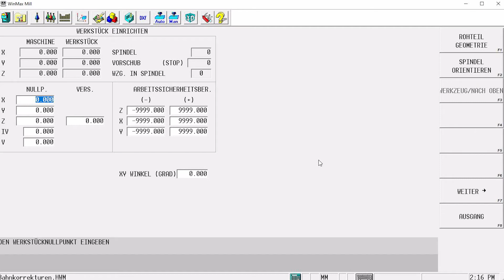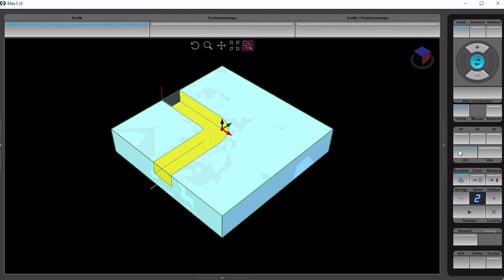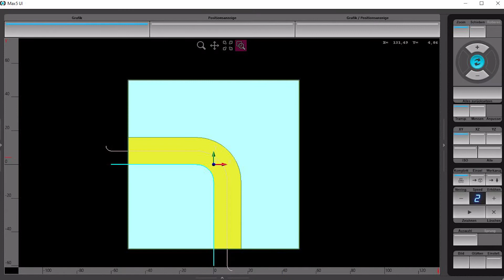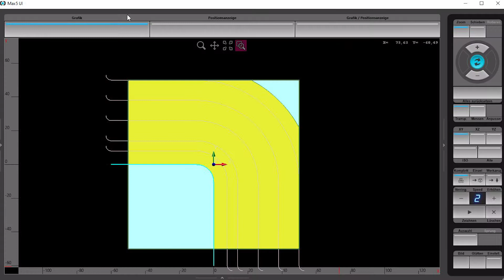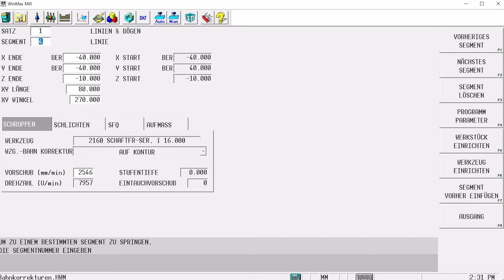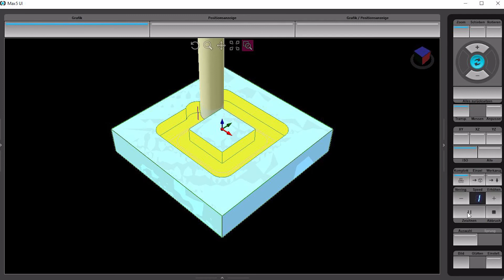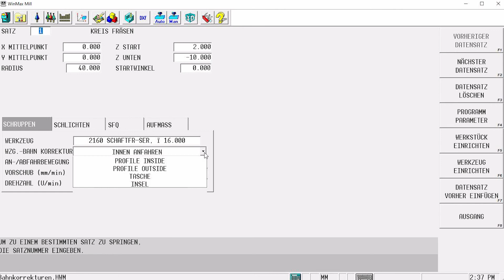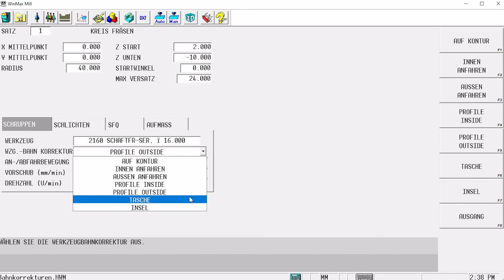Werkzeugbahnkorrektur - Kostenlose WINMAX Anwendertipps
Erklärung für dieses Video:

Um die Werkzeugbahn anzupassen, die während des Fertigungsprozesses genutzt werden soll, gibt es bei der WINMAX Steuerung verschiedene Werkzeugbahnkorrekturen. Dies kann die Lebensdauer des Werkzeugs verlängern und die Wartungskosten minimieren.

Hendrik Balagny zeigt in diesem Tutorial, wie die verschiedenen Werkzeugbahnkorrekturen bei den verschiedenen Fräsdatensätzen genutzt werden können.

Schnellnavigation:
00:00 Intro: Um was geht es in diesem Video
00:34 Beispielprogramm
01:00 Linien- und Bögendatensatz | Werkzeugbahnkorrektur links
04:22 Linien- und Bögendatensatz | Werkzeugbahnkorrektur Umriss links abspanen
05:42 Linien- und Bögendatensatz | Werkzeugbahnkorrektur rechts
05:59 Linien- und Bögendatensatz | Werkzeugbahnkorrektur Umriss rechts abspanen
06:51 Linien- und Bögendatensatz | Werkzeugbahnkorrektur Tasche
08:50 Linien- und Bögendatensatz | Werkzeugbahnkorrektur Insel
09:57 Wichtige Hinweise Werkzeugbahnkorrektur Tasche und Insel
10:31 Kreisfräsdatensatz